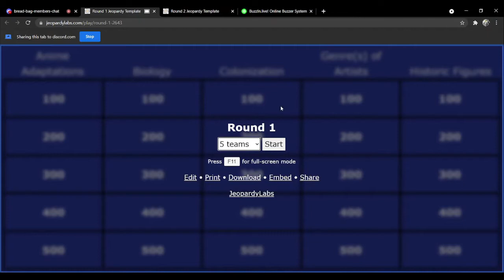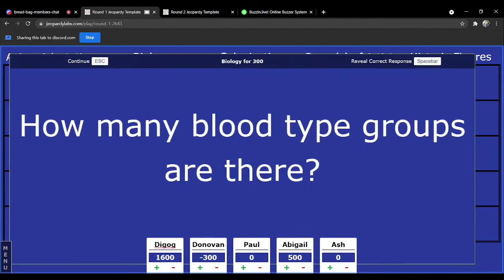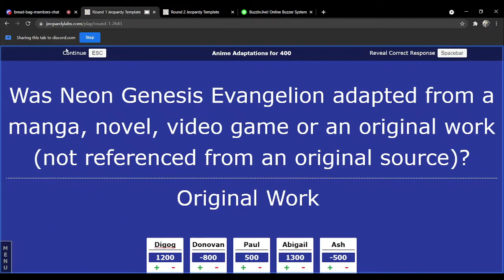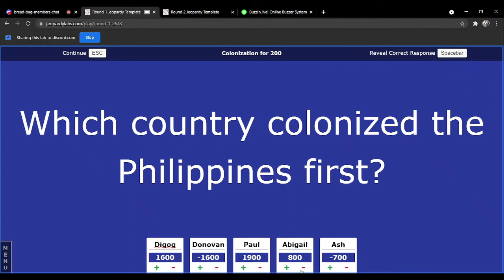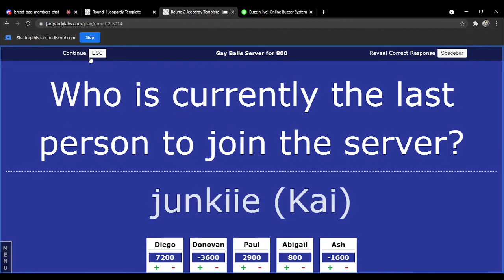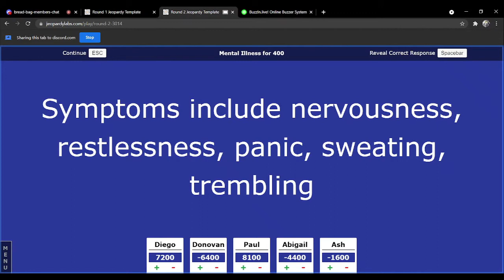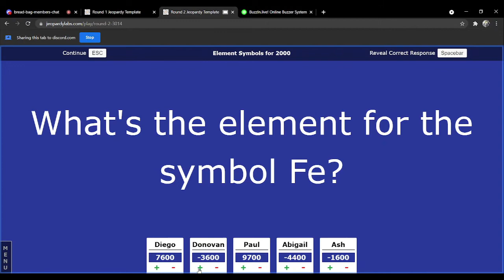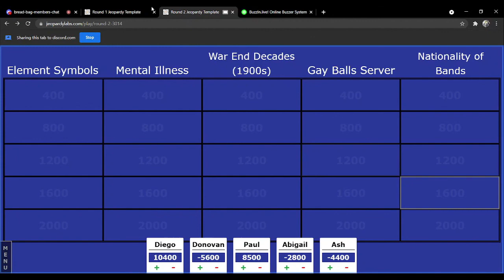Discord Jeopardy but Ozzy is definitely sober (3)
Hope you enjoyed the video! A sub and a like would be greatly appreciated!

so i actually edited every question in unlike previous jeopardies

ozzy is definitely sober and california is a powerful colonial country